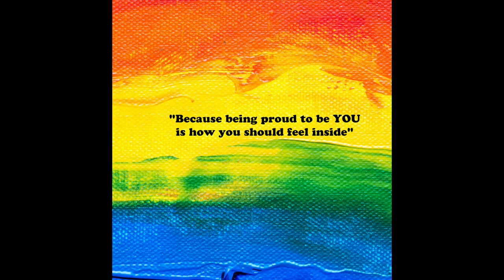Milton: A Colorful Story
Milton the rainbow has been feeling a little grey.
He wasn't always this way.
One day he met another rainbow named Miles who teaches Milton about finding the colors inside yourself and being happy with yourself.

Written and Illustrated by Shai Dahan for Booklyn Bound.  Visit Booklynbound.com for more.